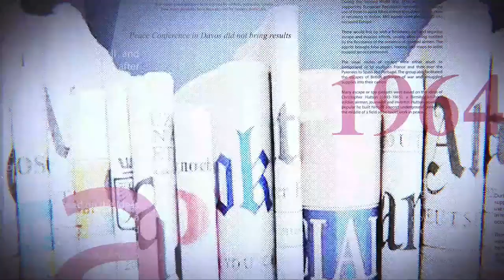GRANDE TRIBUNE |23.08.2022|: LE RETOUR FRACASSANT DE KAMERHE. LA RDC SE CONFIE-T-ELLE A POUTINE ?